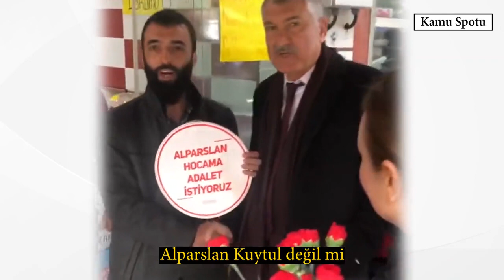Zeydan Karalar Siyaset budur Dün dün dür bu gün bu gün dür